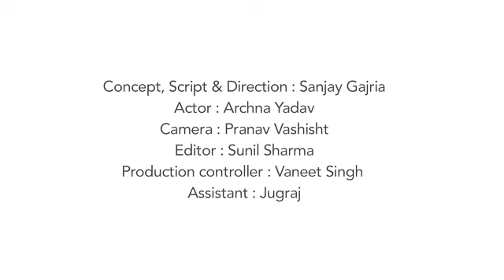acceptlocal diwaligift rayofhope feelinggood unity help chandigarh haryana archnarao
Diwali short film